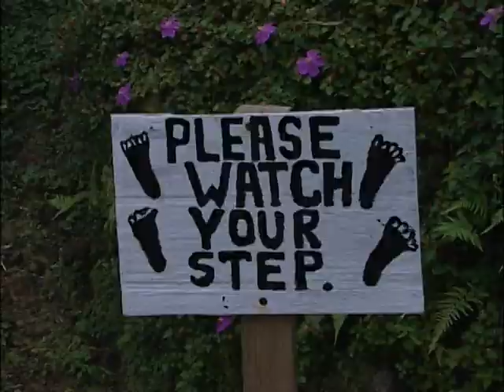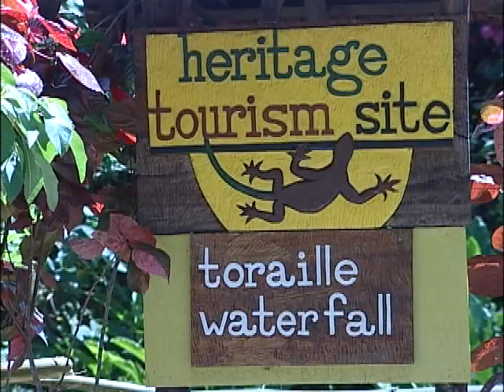GIS feature production - Toraille Waterfall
Situated in the hills of Fond St. Jacques, the Toraille Waterfall (pron. toe-rye), is a magnificent gem. The privately-owned landmark is a Heritage Tourism site.